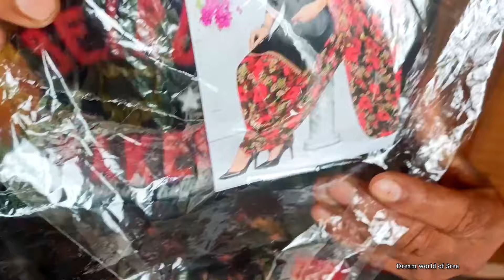അമ്മയ്ക്ക് വീണ്ടും ഒരു സൂപ്പർ Gift 😍❤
address
sreemon chandran
kollamthanathu house
upputhara p. o
upputhara
685505
 insta id-dream world of sree